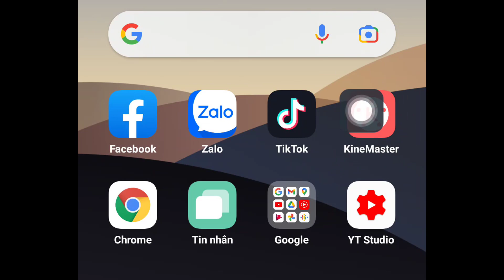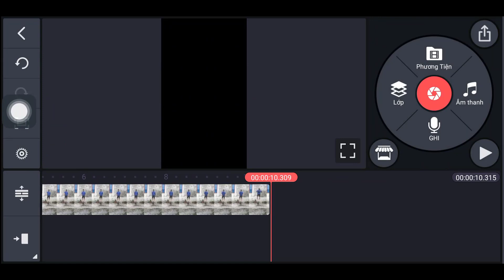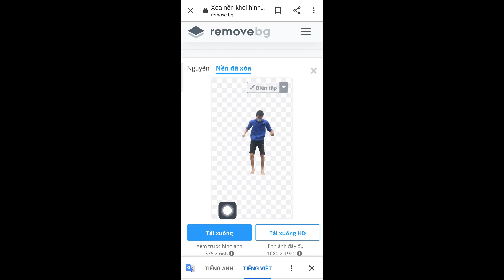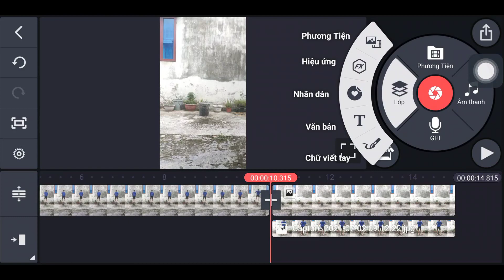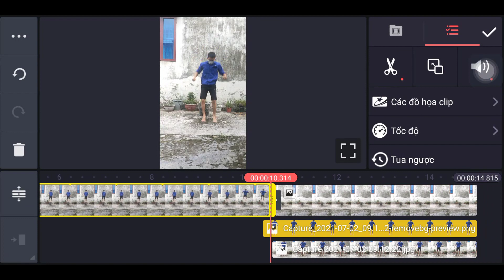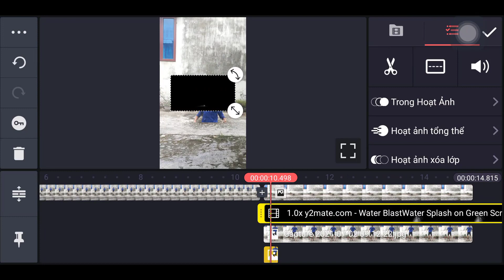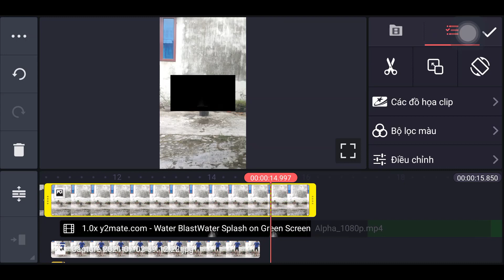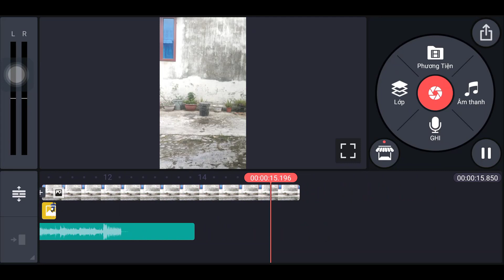CÁCH LÀM VIDEO TIKTOK MỚI NHẤT BẰNG KINEMASTER | CHỈNH SỬA VIDEO TRÊN ĐIỆN THOẠI BẰNG KINEMASTER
HƯỚNG DẪN LÀM VIDEO TREND TIKTOK BẰNG KINEMASTER.
CÁCH CHỈNH SỬA VIDEO BẰNG KINEMASTER CHI TIẾT.
HƯỚNG DẪN EDIT VIDEO TIKTOK BẰNG APP KINEMASTER.
cách chỉnh sửa video tiktok trên điện thoại chuyên nghiệp.
👉link video có nhạc gốc